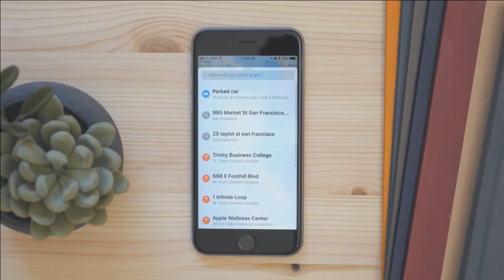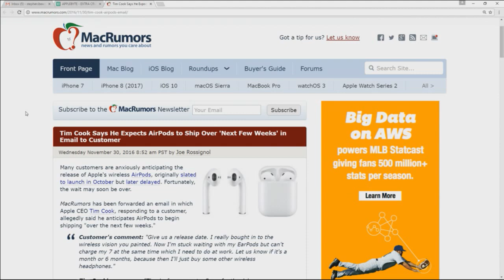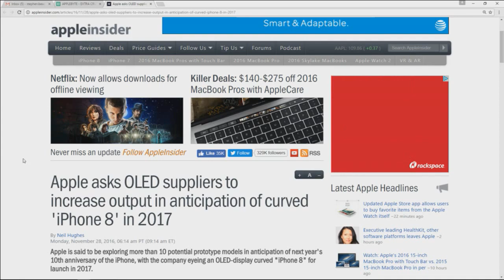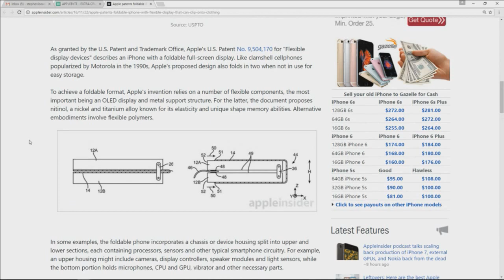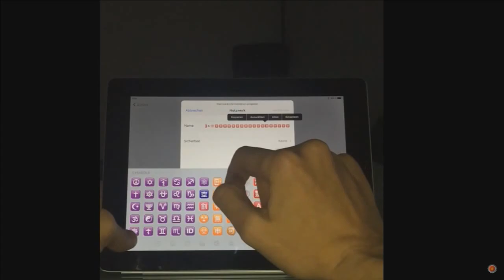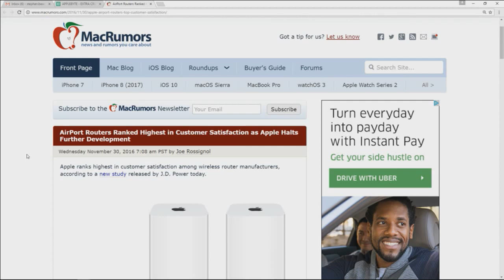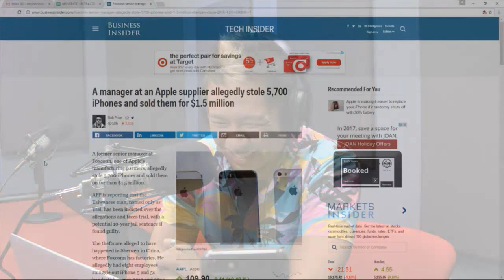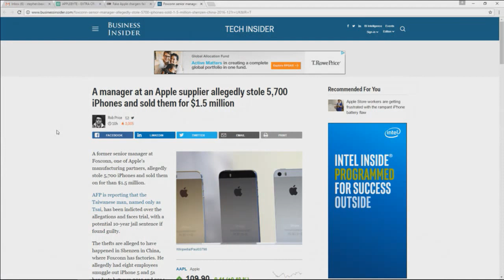Would you buy a foldable Apple iPhone today? (Apple Byte Extra Crunchy, Ep. 65)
Drones are planning to be used to help to improve Apple Maps. Apple comes clean about the iPhone 6S Battery issue and AirPods could be coming in the next few weeks.